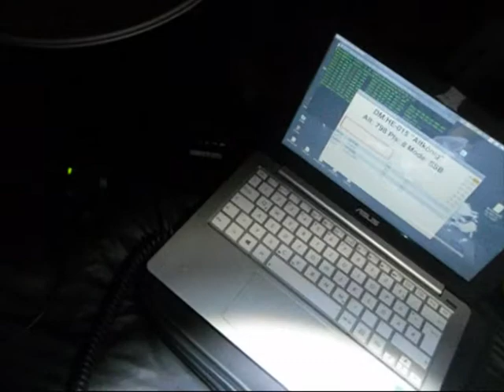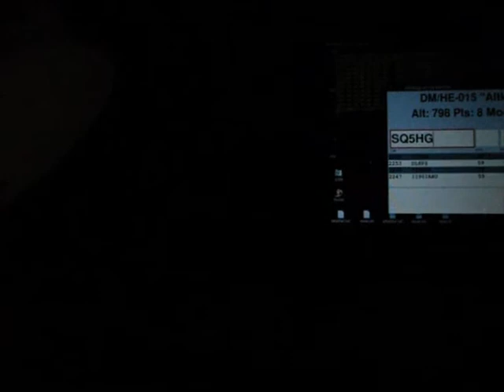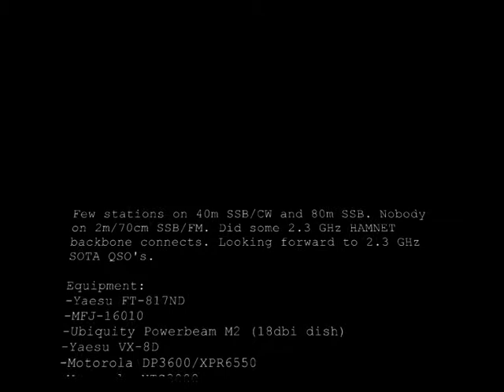SOTA Activation of DM/HE-015 UTC rollover 2015/2016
Few stations on 40m SSB/CW and 80m SSB. Nobody on 2m/70cm SSB/FM. Did some 2.3 GHz HAMNET backbone connects. Looking forward to 2.3 GHz SOTA QSO's.

Equipment:
-Yaesu FT-817ND
-MFJ-16010
-Ubiquity Powerbeam M2 (18dbi dish)
-Yaesu VX-8D
-Motorola DP3600/XPR6550
-Motorola XTS3000
-Motorola MTP-850S
-Yaesu FT1D
-Icom ID-31
-Netbook
-clipboard, blank sheets, pens
-12V / 5Ah Battery
-DC Upconverter (10-35V) + wiring
-10m GRP telescopic pole
-multiple wire / dipole antennas
-ATX-1080 MK II 80m-70cm
-Tripod with 3/8 inch socket
-Spare HT batteries
-GPS
-waterproof hiking backpack
-one-person tunnel tent
-spare clothes
-Electric Torch
-Torch
-Tool kit
-Knife
-Towel
-First Aid Kit
-Bandages
-Provisions

Hpe to wrk u nxt ref! de DK3CW SK